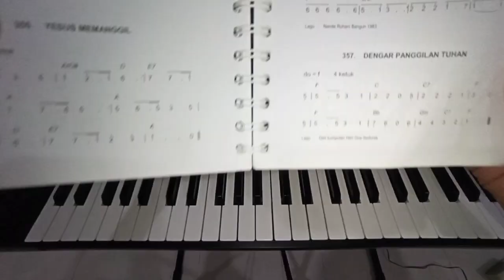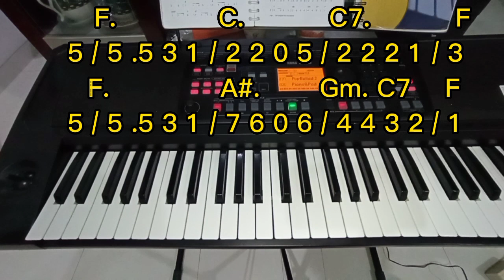Dengar Panggilan Tuhan KJ 357 || Belajar Iringan Keyboard STYLE